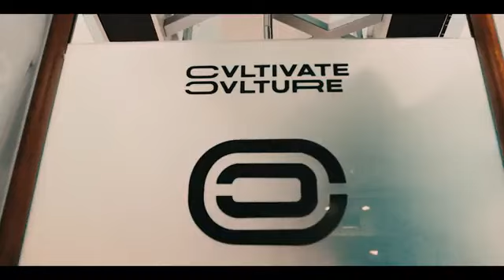Quese - I Luv You Jesus ft. Steven Malcolm music video | Christian Rap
This song is a great blend of Gospel RnB and hip-hop. 'I Luv You Jesus' tells great testimony of how God can use imperfect people for his Glory. Everything you go through is just another chapter in the book God is writing on your life.